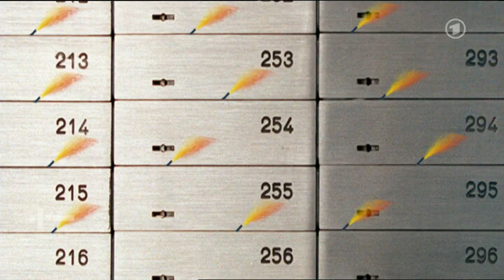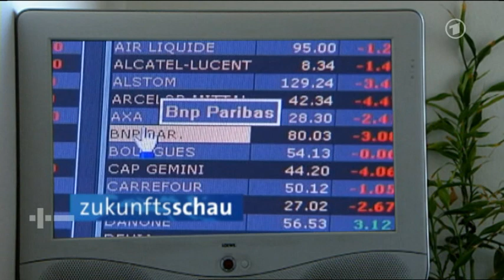Plusminus: Schreckgespenst Staatsbankrott